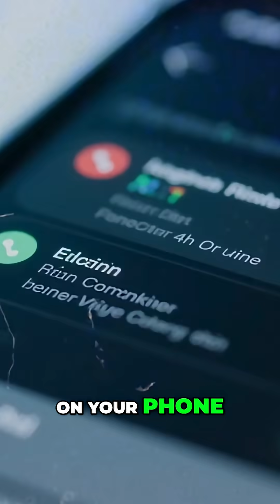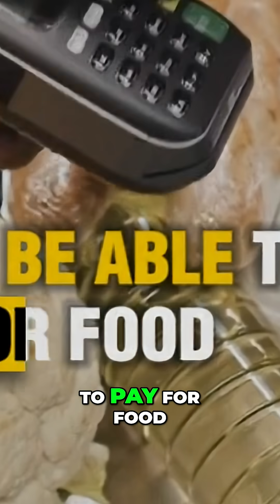Solar Storm: What If It Struck Our World Tomorrow?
A solar storm could trigger a cascade of failures in satellites, GPS, and power grids. Planes would be grounded, supermarkets emptied, and digital payments frozen. Global transport could be paralyzed in less than a day.